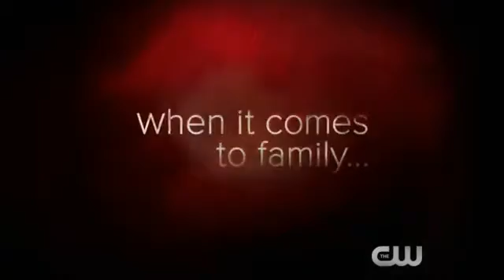The Vampire Diaries Season 7 Promo (HD)